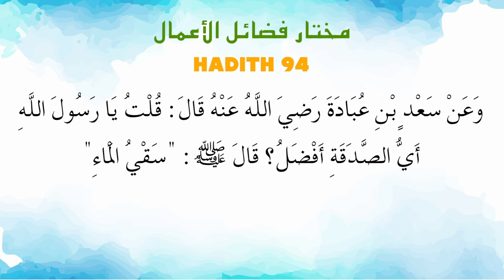Ustaz Amin - Mukhtar Hadith 94